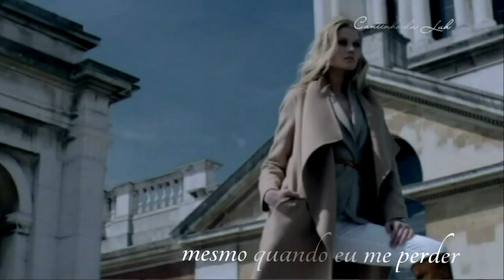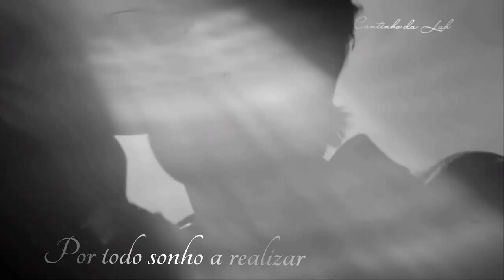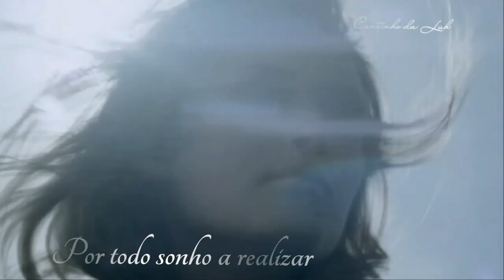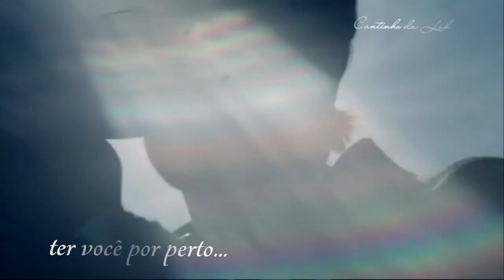Tema de Luiza e Laerte Trilha Sonora Em Família Liah Soares Você Por Perto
Você Por Perto - Tema de Luiza e Laerte - Trilha Sonora Em Família - Liah Soares  (Legenda)